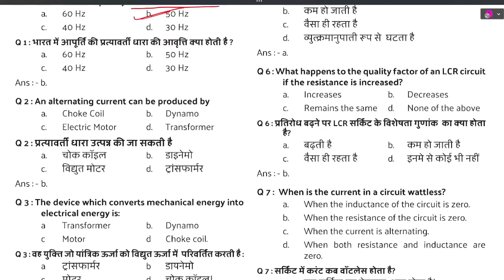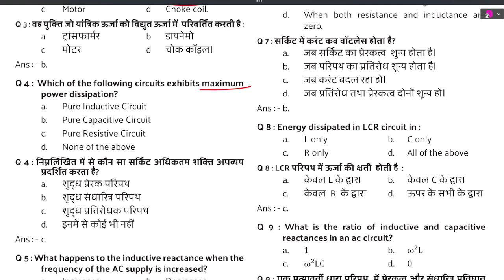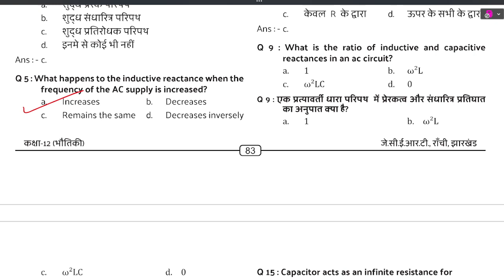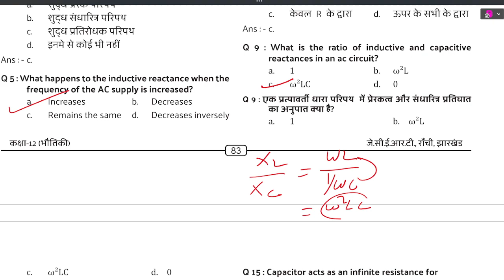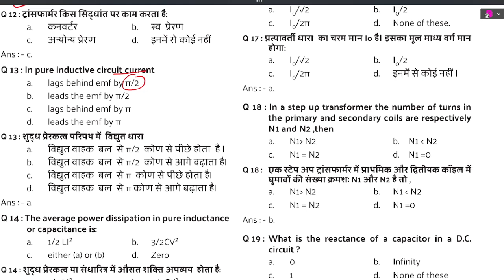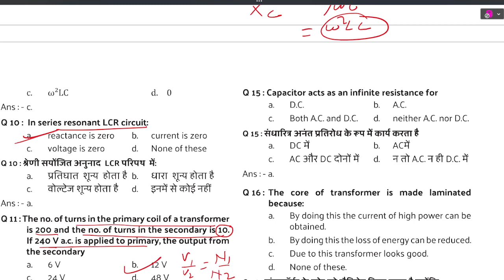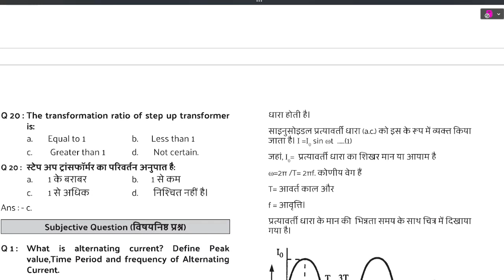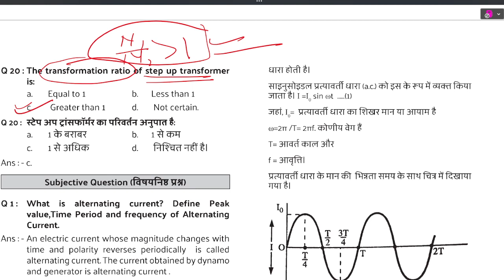chapter7 alternating current/j.a.c/u.p/bihar board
class 12physics,
class 12physics chapter 1,
class 12physics chapter 2,
class 12physics chapter 3,
class 11 physics differentiation,
class 11 physics differentiation and integration,
class 11 physics derivations,
class 11 physics dynamics,
class 11 physics dimension,
class 11 physics dimensional formula,
class 11 physics dimensions numericals,
class 11 physics dravo ka pravah numerical,
differentiation and integration class 11 physics,
dot product and cross product class 11 physics,
dimensional formula class 11 physics,
degree of freedom class 11 physics,
differentiation class 11 physics,
dimensional formula class 11 physics tricks,
class 11 physics elasticity,
class 11 physics electrostatics,
class 11 physics experiment 1 vernier calipers,
class 11 physics example 3.4,
class 11 physics escape velocity,
class 11 physics experiment 2,
class 11 physics example 3.2,
class 11 physics example 9.2,class 12 pcm,
class 12 pcm strategy,
class 12 pcm syllabus 2022-23,
class 12 pcm topper interview,
class 12 pcm books unboxing,
class 12 pcm date sheet 2023,
class 12 pcmb,
class 12 pcm student vlog,
class 12 pcm syllabus 2023-24,
class 12 pcm books,
class 12 pcm result reaction,
class 12 pcm syllabus,
class 12 pcm timetable,
class 12 pcm all chapters,
after class 12 pcm government jobs,
after class 12 pcm,
agriculture class 12 pcm,
scope after class 12 pcm,
exams after class 12 pcm,
jobs after class 12 pcm,
class 11 and 12 pcm,
entrance exam after class 12 pcm,
best youtube channel for class 11 and 12 pcm,
what to do after class 12 science pcm 2023,
best previous year question paper book for class 12 pcm,
how to complete class 12 pcm syllabus in 1 month,
how to complete class 12 pcm syllabus in 3 months,
20 days strategy for class 12 pcm,
last 30 days strategy for class 12 pcm,
what to do after class 12 science pcm,
class 12 board exam 2023 pcm,
the pcm vision class 12 economics,
how to prepare for board exam class 12 pcm,
how i scored 90 in board exam class 12 pcm,
best books for class 12 cbse board exam pcm,
class 12 board exa